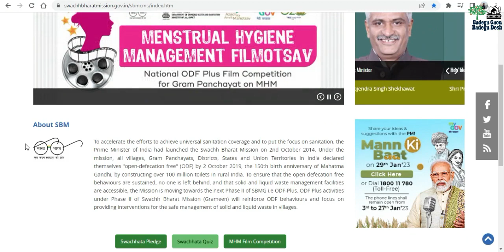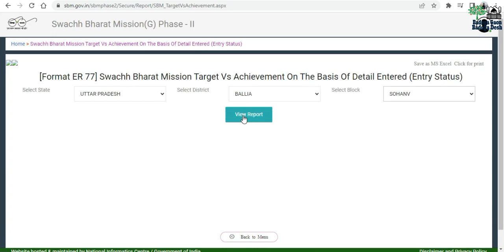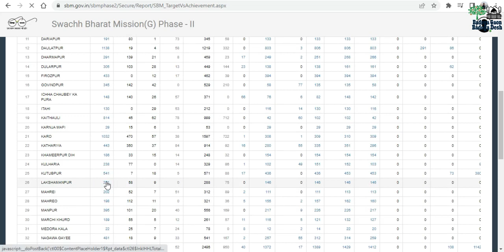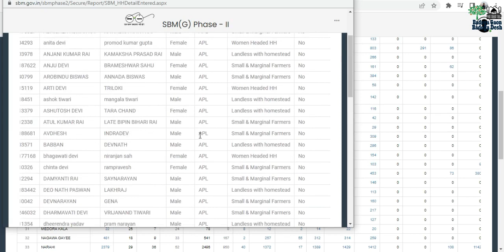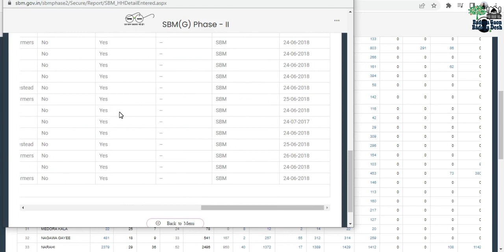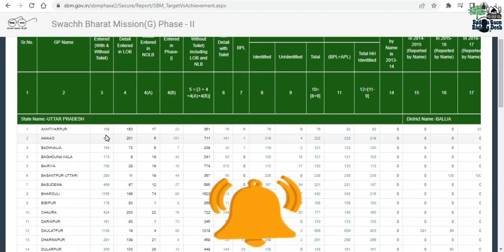Shauchalay List Kaise Dekhe 2023 || शौचालय लिस्ट कैसे देखे 2023 || Swacch Bharat Mission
Shauchalay List Kaise Dekhe 2023  || शौचालय लिस्ट कैसे देखे 2023 || sbm | sbmlistcheck
Direct Link To select State, District, and Block--

         दोस्तों आज के वीडियो मे  स्वच्छ भारत मिशन के तहत हर घर शौचालय योजना मे लाभार्थियों की अनलाइन लिस्ट कैसे चेक करेंगे  वही इस विडिओ मे बताया गया है |
  आशा करता हु दोस्तों की आपको  वीडियो  मे दी गई जानकारी अच्छी लगी  होगी |

Topics Covered :-
Shauchalay List Kaise Dekhe 2023 ,
shauchalay new list 2022, shauchalay list Bihar, shauchalay list dekhe, shauchalay list,sbm list gramin, sauchalay list,
Shauchalay list 2022 Bihar, sauchalay list kaise dekhe, sbm report 2023, sauchalay status, sauchalay payment status, shauchalay, shauchalay Yojana, swachh Bharat abhiyan, swachh Bharat mission sauchalay list 2022, pm sauchalay list 2022, check kare, sauchalay ka Paisa Kaise milega, shauchalay ka Paisa kab milega,

 sbm.gov.in gramin, शौचालय लिस्ट कैसे चेक करें, sbm list kaise dekhe, sbm